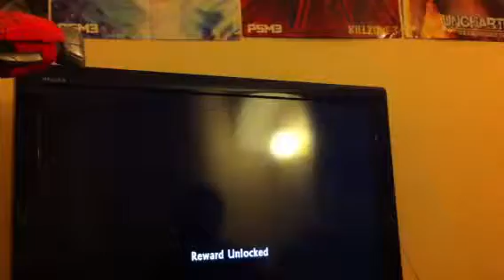Spoiler Uncharted: Drakes Fortune ending and platinum trophy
Tbd getting the platinum in Uncharted: Drakes Fortune, check out Grumpy Gamers Podcast on iTunes.